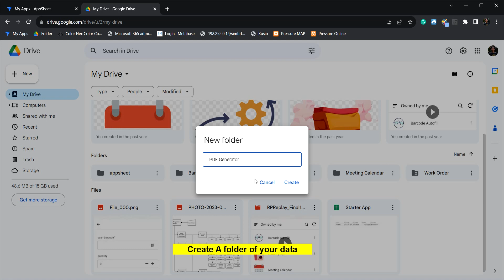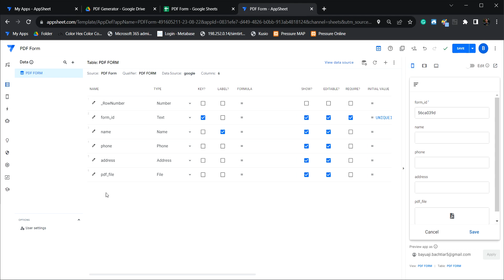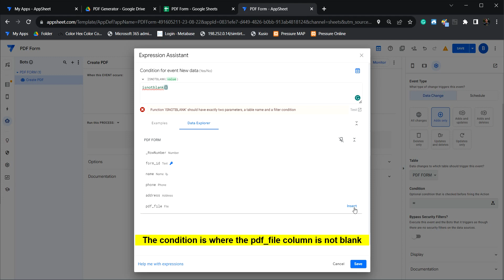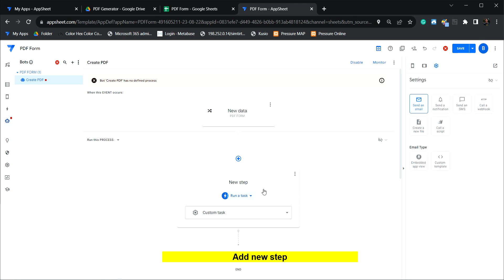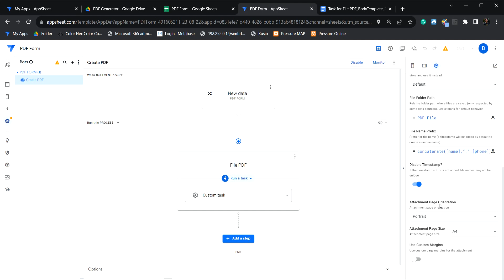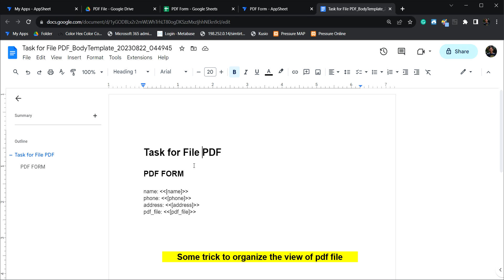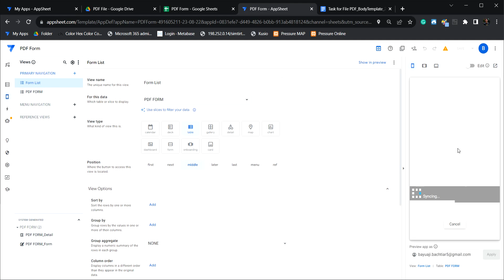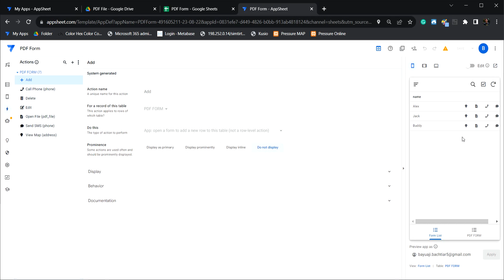Appsheet Tutorial, 100% work create PDF file | 2023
I hope this video can answer your problem when creating PDF Files